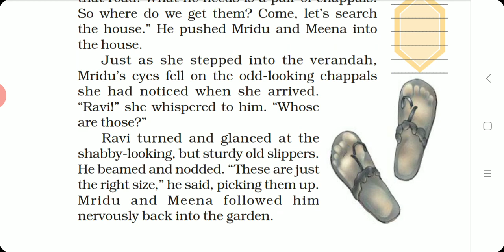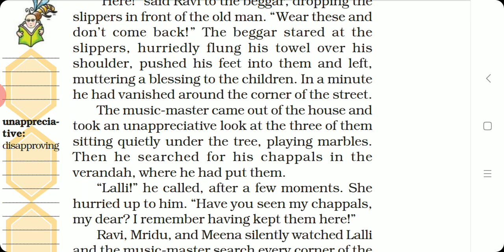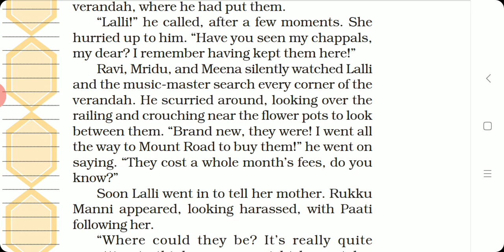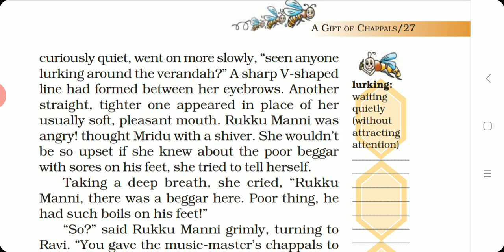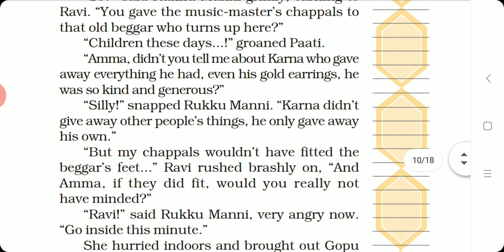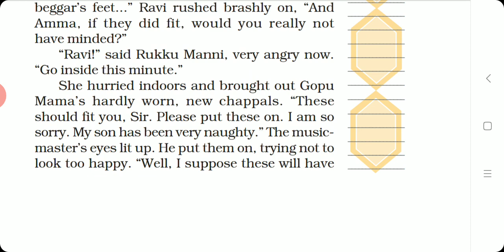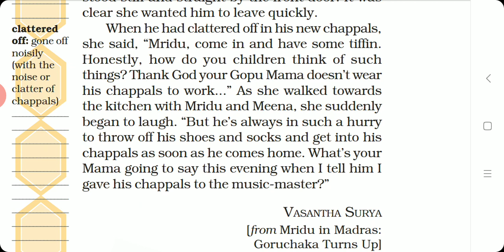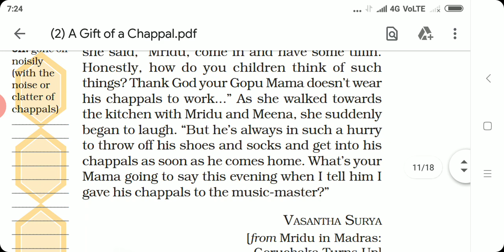A Gift of Chappals (part 3)